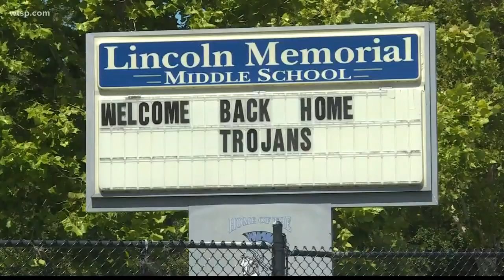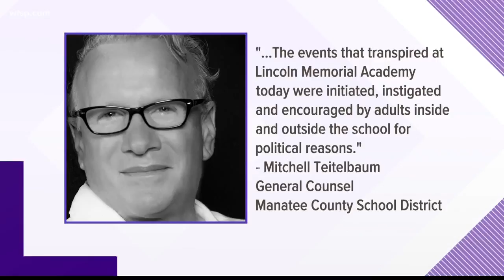Walking out: Manatee students protest district takeover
A few dozen students protested briefly on school grounds as parents and community supporters did the same on the other side of the fence.